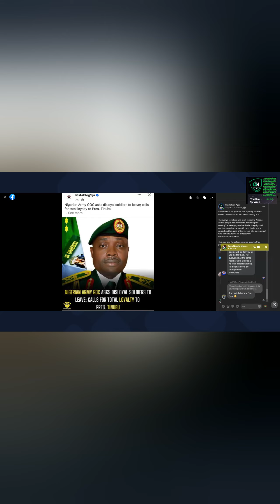Will Africa Witness A Revolution With The Apathy In Nigeria?